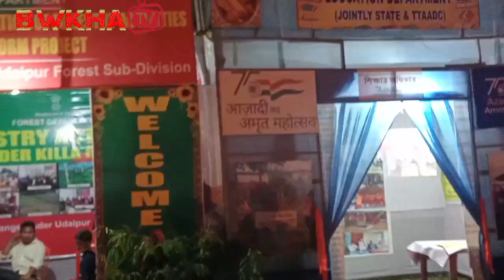killa para kwtal garia ter mela